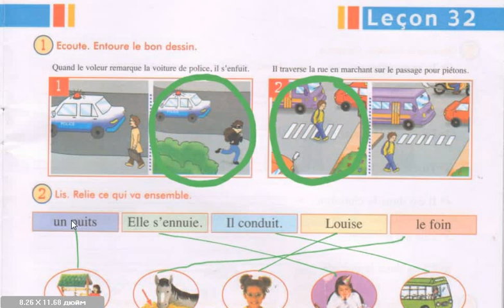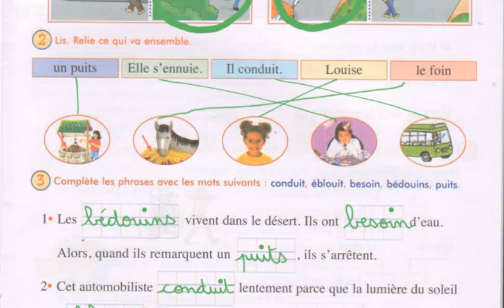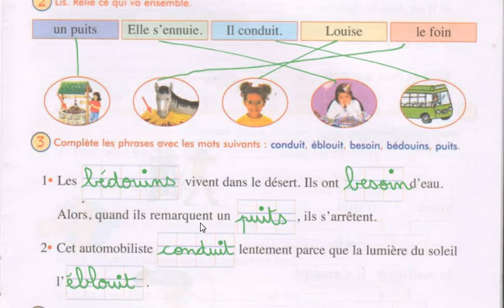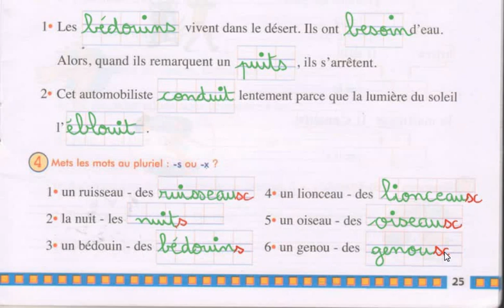القسم الأول فرنسية 17/4